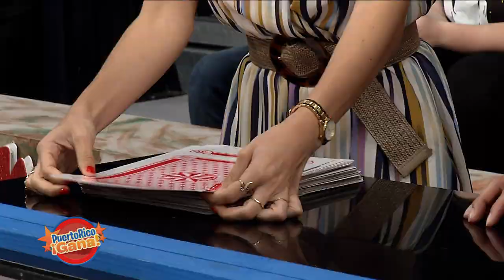Puerto Rico Gana - 12–13-2019- #2